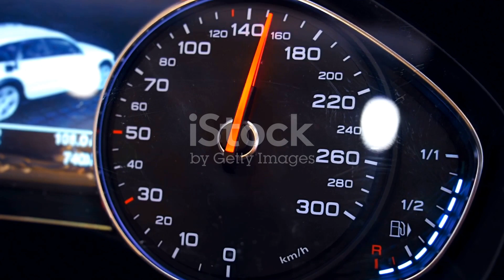What if we could travel close to the speed of light?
In this mesmerizing video, we delve into the mind-bending implications of near-light-speed travel. Discover how time dilation alters our perception of time, the breathtaking phenomena of length contraction, and the breathtaking energy requirements for such interstellar journeys. Accompanied by enchanting and mysterious music, we explore these concepts with captivating visuals in a whimsical Disney Pixar style.

Join us for a thrilling 9-minute adventure that pushes the boundaries of our understanding of the universe!